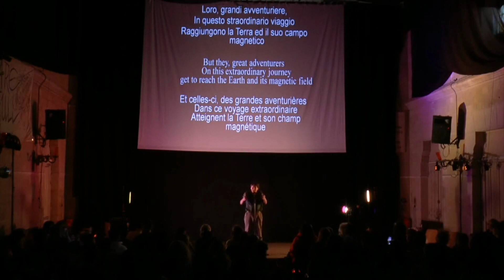Filippo Capobianco || Divergenze- Storia Di Un Cosmologo Innamorato || Italie || Demi-Finale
Passage du poète italien lors de la demi-finale de la coupe du monde de slam de poésie, le 19 Mai 2023 au Temple de Belleville à Paris dans le 20ème.